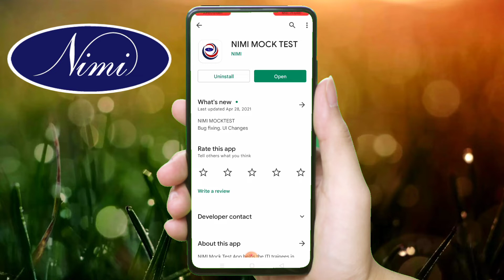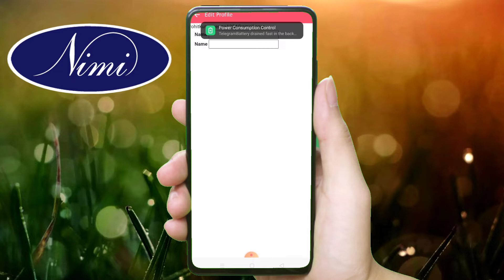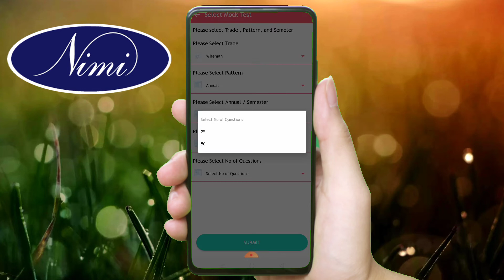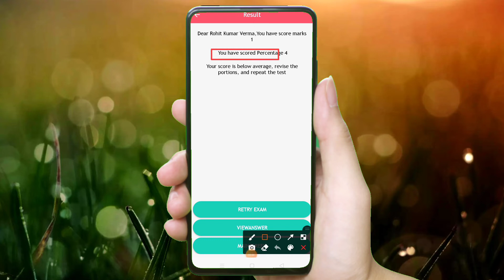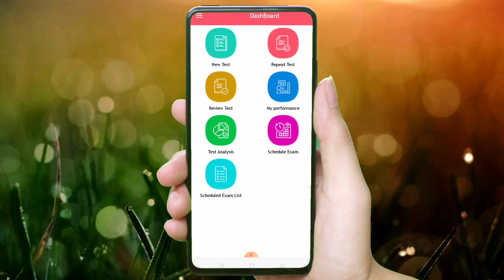ITI CBT Exam 2022 questions and answers theory nimi mock test निमी App प्रोसेज इलेक्ट्रीशियन फिटर Q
ITI CBT Exam 2022 questions and answers theory nimi mock test निमी App प्रोसेज इलेक्ट्रीशियन फिटर Quation Answer test